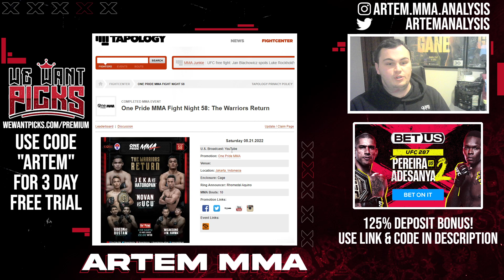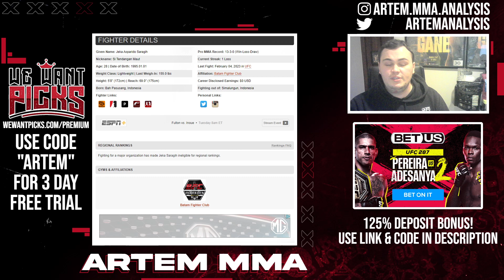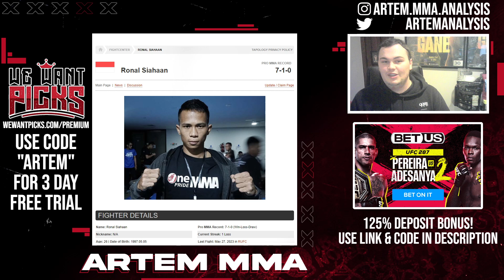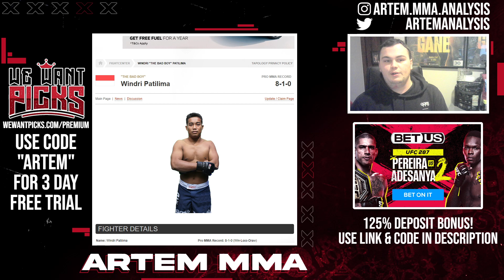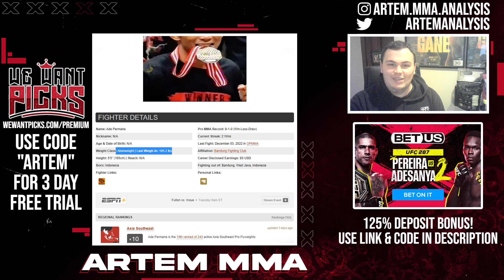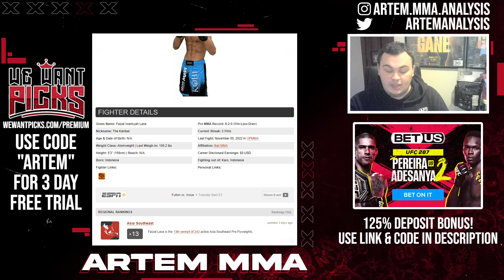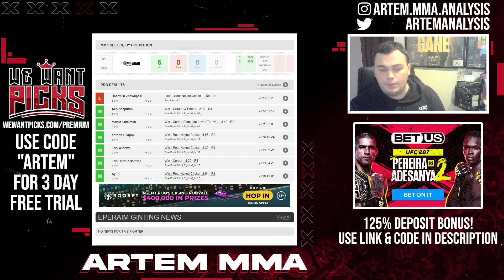The Best MMA Prospects From Indonesia! Indonesian Fighters That Could be in the UFC Soon!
Indonesia has an up and coming regional MMA scene, which has already produced a UFC fighter in Jeka Saragih. Indonesia has had many fighters compete for Road to UFC recently, and there could be more as the sport continues to grow. In this video i go over the best MMA fighters from Indonesia.